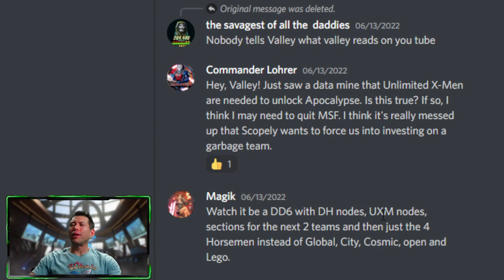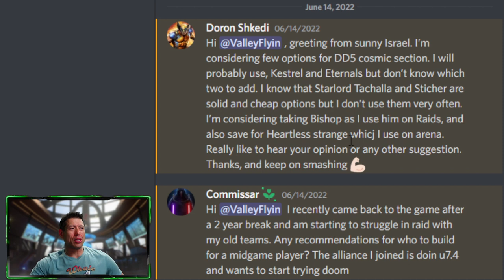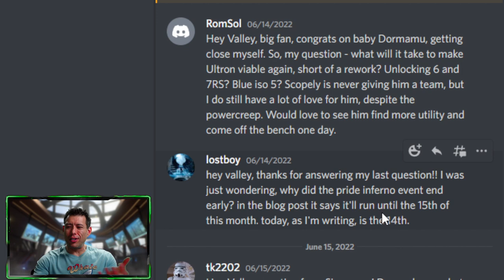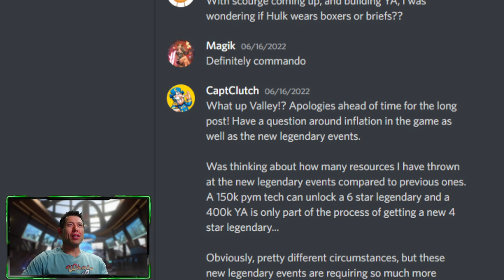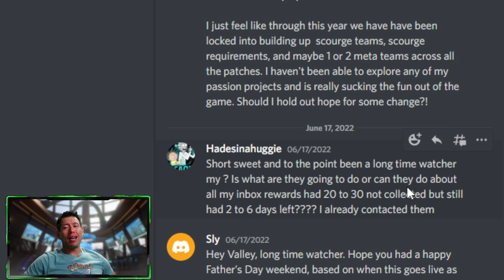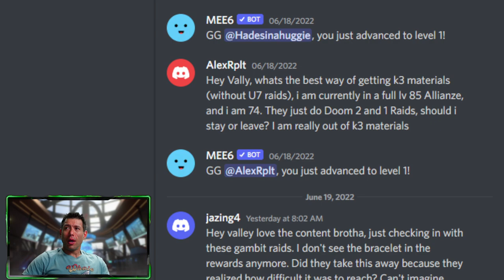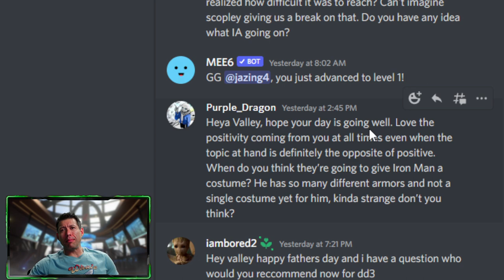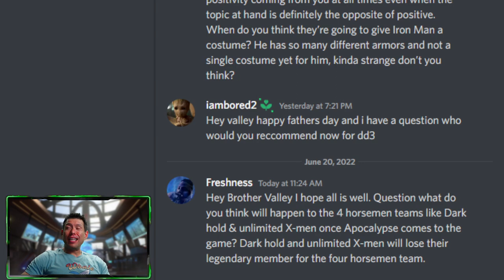Gambit Raid Blues, Tone-Deaf Challenges, Lag Workaround, DD Recommendations and more Monday Mailbag